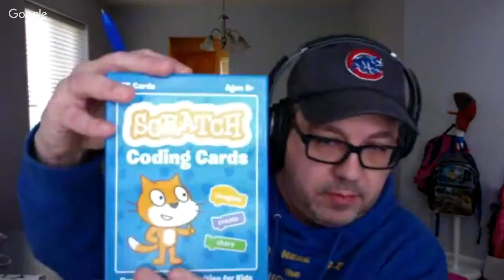Teaching In Beta - Scratch Coding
Techlandia is switching over to Teaching in Beta and this is our premiere episode with Natalie Rusk of MIT Media Lab.